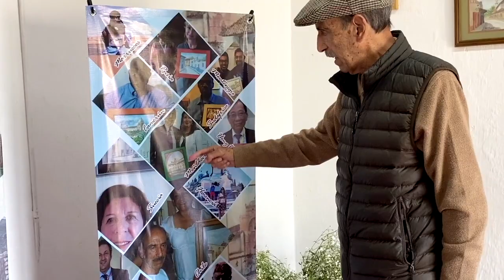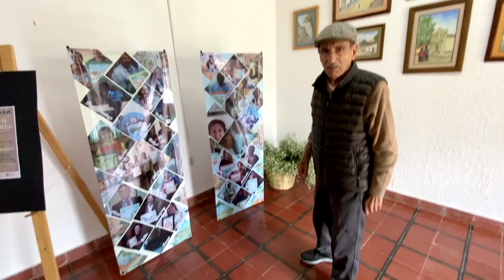Exposición de obras “San Cristóbal es una Acuarela” | NOTITRECE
Las obras las comenzó a pintar sin ningún otro propósito más que el de manifestar su sentir por SanCristóbalDeLasCasas, obras que han sido trasladadas a varias partes del mundo, como Europa, África, Asia, hasta Rusia.

✍🏻 Alma López / Noti13